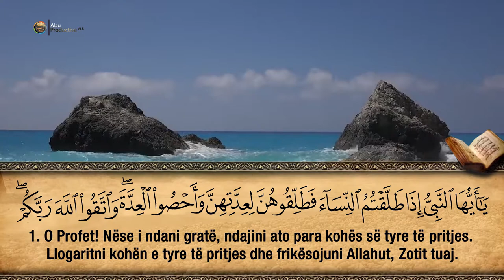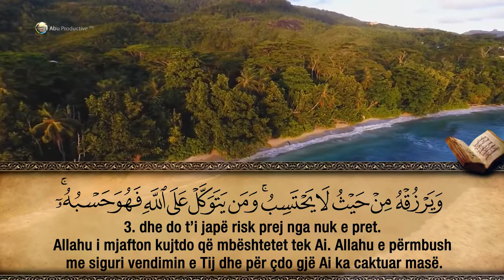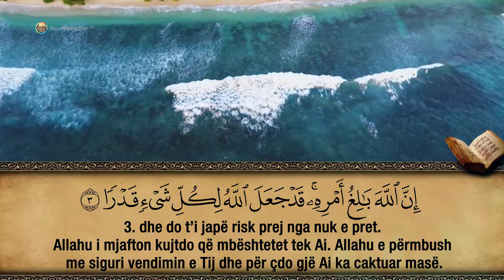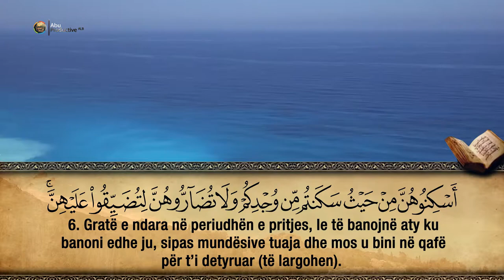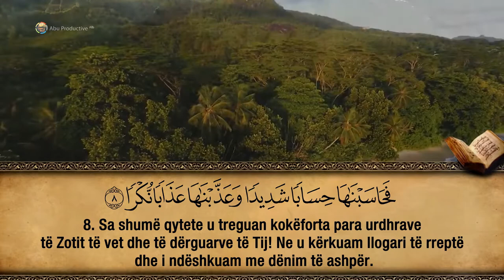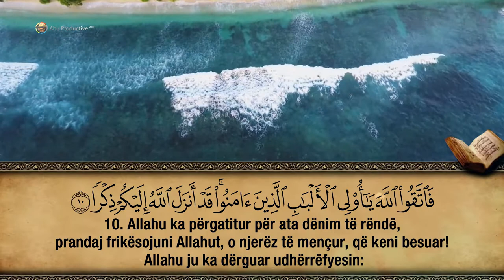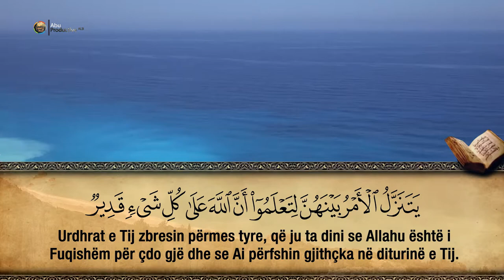65. Surja Et-Talak - Hfz. Muzafer Ramadani